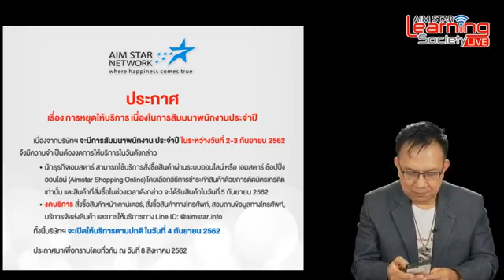AIMSTAR LIVE EP.79 : วันนี้ คือ เวลาที่ต้องสำเร็จ